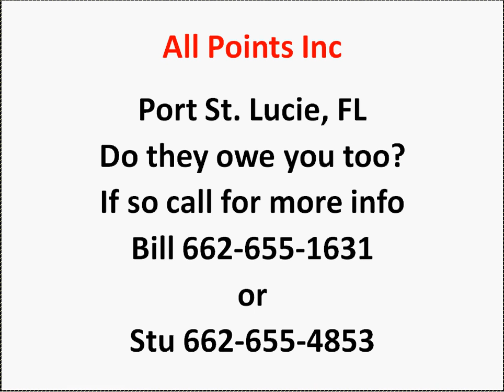All Points Inc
Are you trying to get paid for unpaid freight bills from All Points Inc too?  If this broker using MC-277184 and the address 3625 SW Bonwold St, Port St. Lucie, Fl 34953 owes you too make sure you call Bill or Stu today.